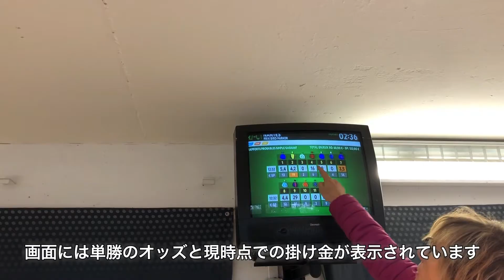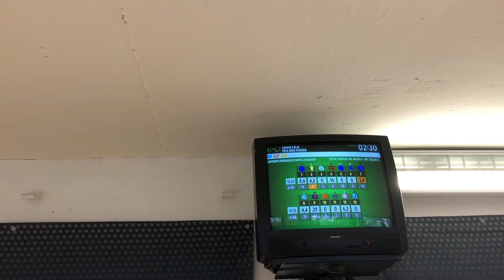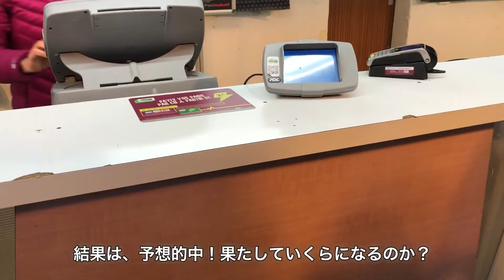フランスの競馬場はこんな感じ| Hippodrome de Nantes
ボンジュール！フランス・ナント在住、大学院生のノリコです。

今回は、ナント競馬場へ家族と出掛けた様子をお届けします。
ナント競馬場はこじんまりとしていて、近くで馬が鑑賞できたり、アットホームな雰囲気です。

フランスの日常、フランス語、留学情報、フランス料理など、フランス生活にまつわる色々な情報をシェアしていきたいと思いますので、良かったらチャンネル登録をよろしくお願いします♡

L'oiseau Bleu by NaruIDEA